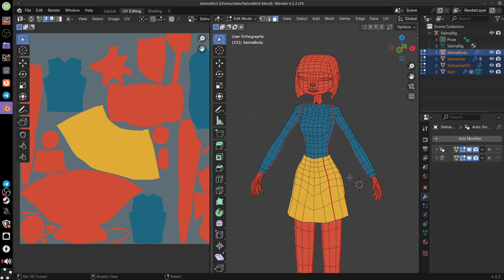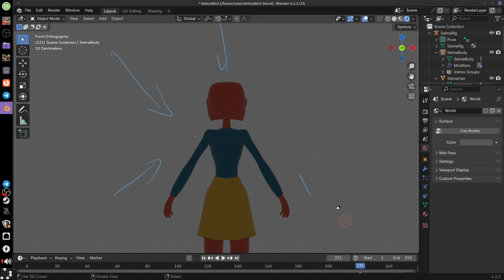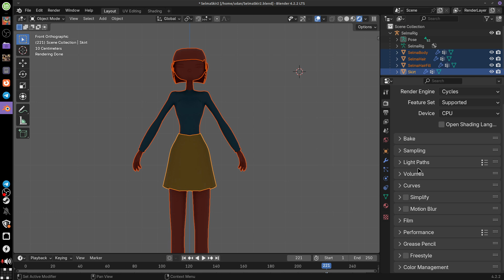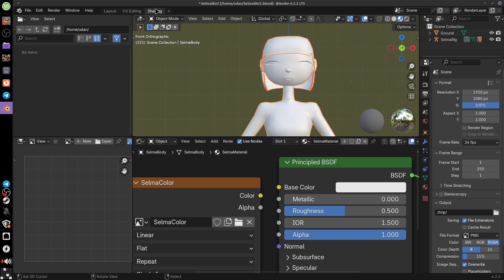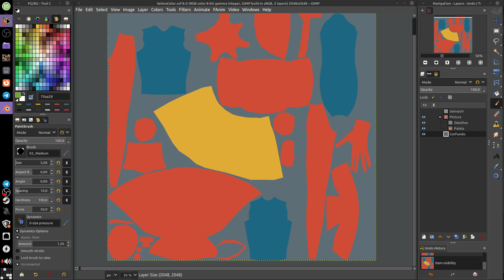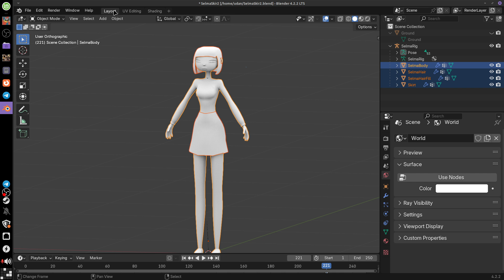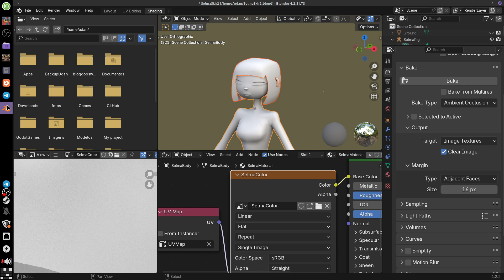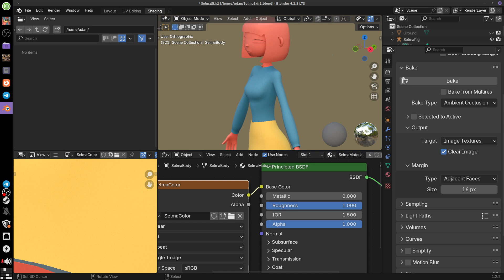Preparação para Pintura de Personagem - Parte 3 (Opcional)- Bake de Ambient Occlusion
Essas são as aulas lecionadas no curso de Pintura Digital para Texturização do curso de Jogos Digitais da PUC - MG. O Objetivo dessas aulas, funcionar como material de revisão para os alunos do curso de Jogos Digitais.